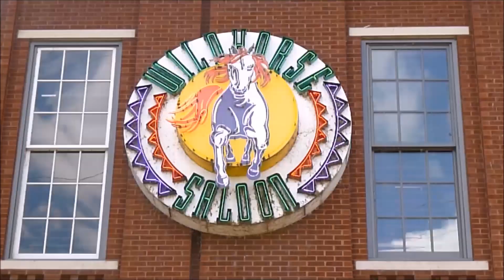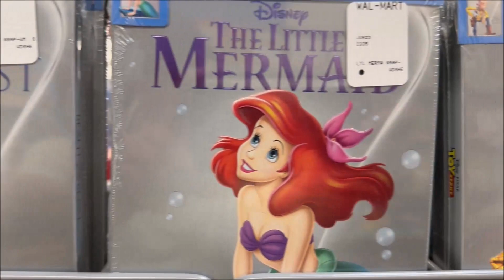Living With AML Leukemia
My daughter was diagnosed with AML Leukemia. Please keep us in your prayers.

Go for your dreams...take that leap of faith...and JUMP!